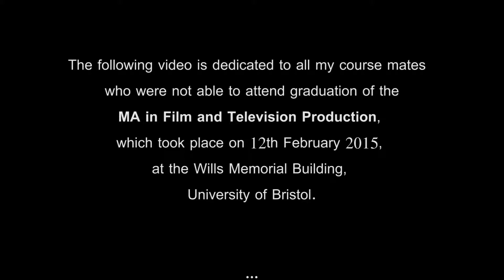MA Graduation 2015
This video is dedicated to all my course mates who weren't able to attend graduation of the MA Film and Television Production, which took place on 12th February 2015 at the Wills Memorial, University of Bristol.

Relive the waiting, the clapping, the waiting, the clapping... all in first person!